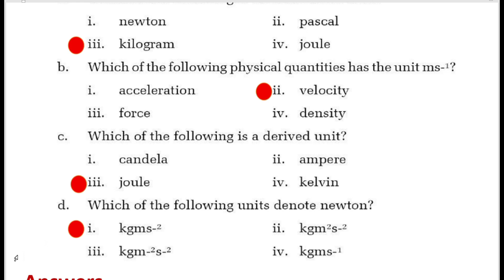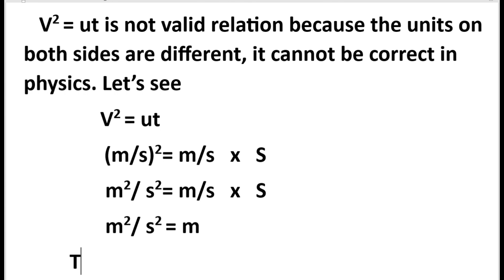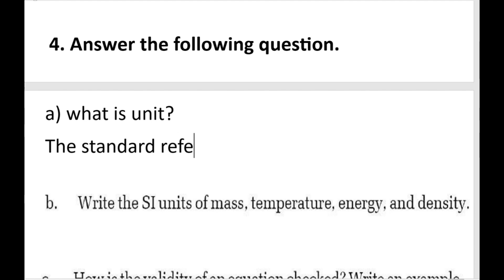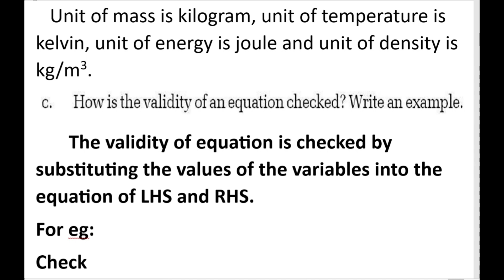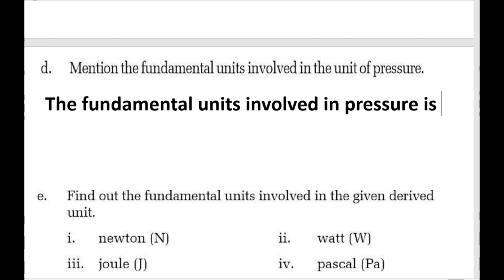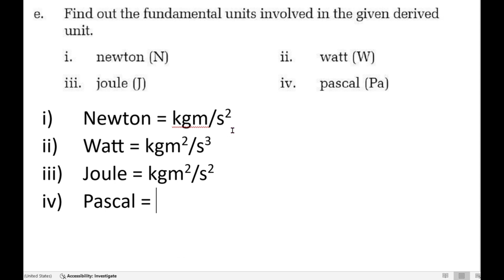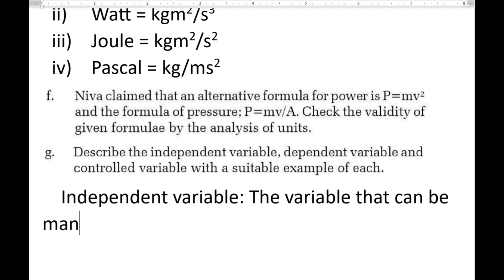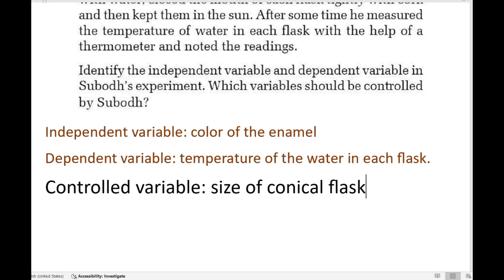Class 10 Science Unit -1 CDC Book Exercise Solution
In this video student can solve exercise of CDC Science book  of class 10.